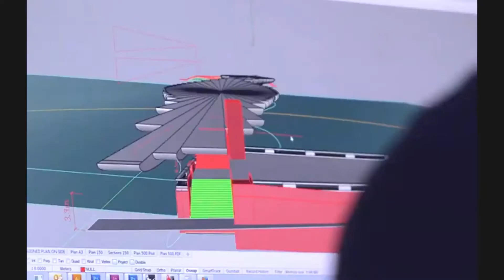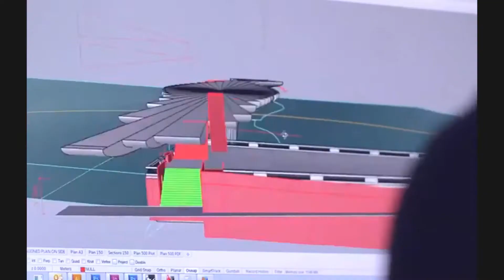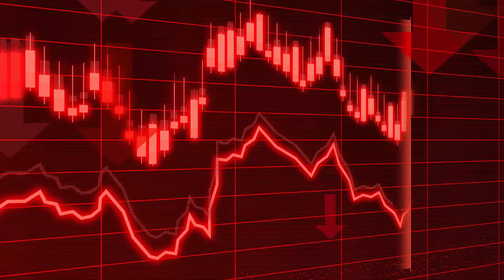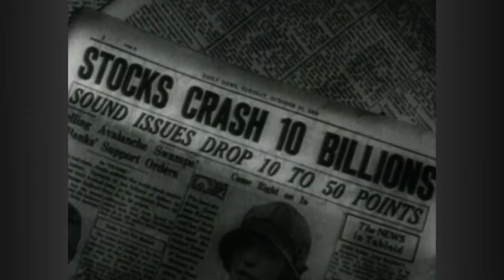Most Fascinating Megaprojects Never Finished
From the million-dollar London Bridge that never happened to what would have been the largest mosque in modern history, there are a lot of projects that burned millions of dollars in planning or part construction that never got to completion.

In today’s video, we are going through some of the biggest megaprojects that never got completed. Stick around to our number one pick as it is certainly going to leave you shocked.

Number5. The London Bridge (Garden bridge)
Number4. The Doha Sharq Crossing (Doha Bay Crossing)
Number3. The Hassan Tower, Morocco
Number2. The Ghost City of China
Number1. The Cincinnati Subway